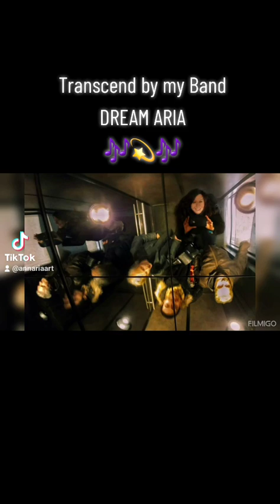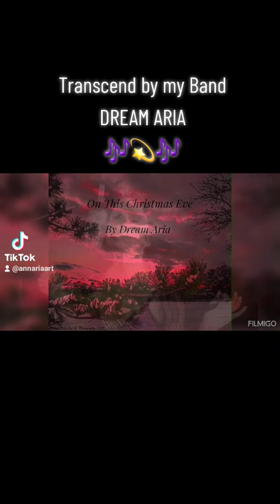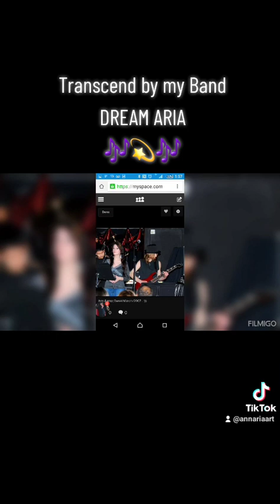Transcend by DREAM ARIA